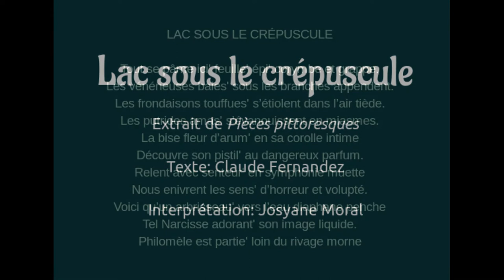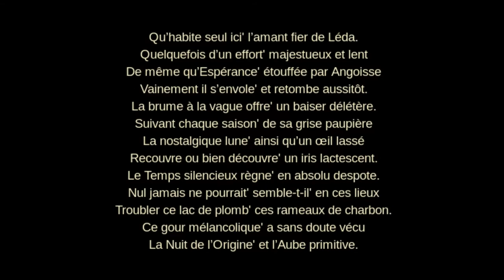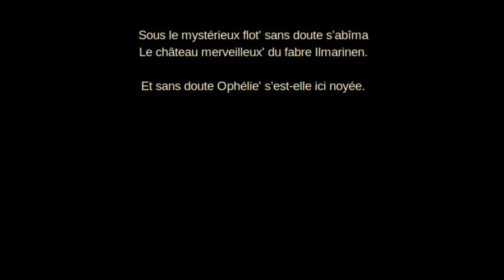Lac sous le crépuscule - poème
Poème de Claude Ferrandeix, extrait du recueil "Suites pittoresques" -  Interprétation: Josyane Moral - Exemple de déclamation sans arrêt temporels à l'intérieur des vers et marquage des coupes par les accents toniques.